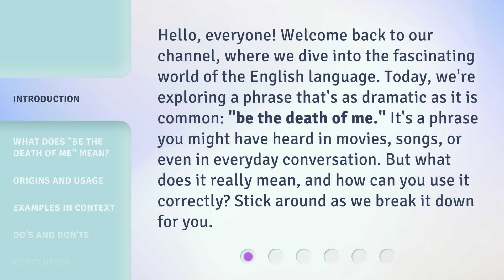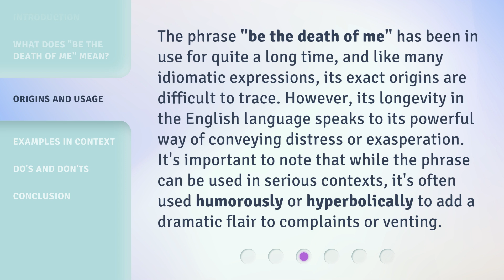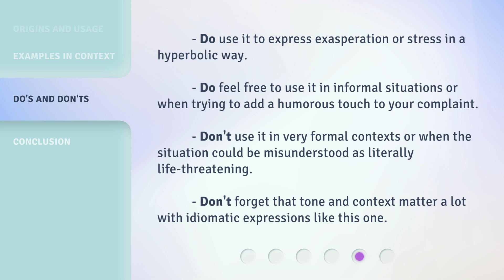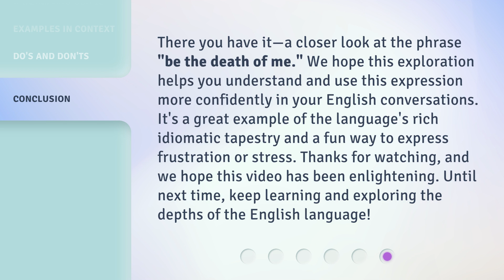The Phrase That Scares: Understanding "Be the Death of Me"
The Phrase That Scares: Understanding 'Be the Death of Me' • Discover the meaning and origins behind the chilling phrase 'Be the Death of Me' in this intriguing video. Unravel the mystery and explore the different contexts where this phrase is used. Don't miss out on this captivating exploration of a phrase that sends shivers down your spine!

00:00 • Introduction - The Phrase That Scares: Understanding "Be the Death of Me"
00:37 • What Does "Be the Death of Me" Mean?
01:16 • Origins and Usage
01:49 • Examples in Context
02:27 • Do's and Don'ts